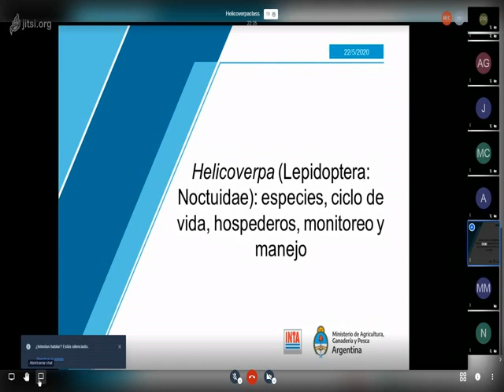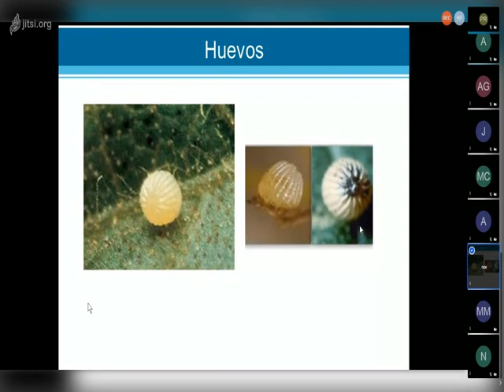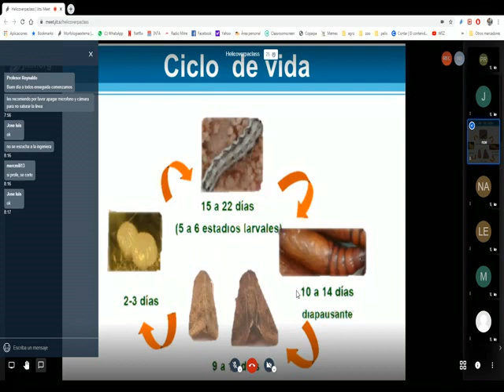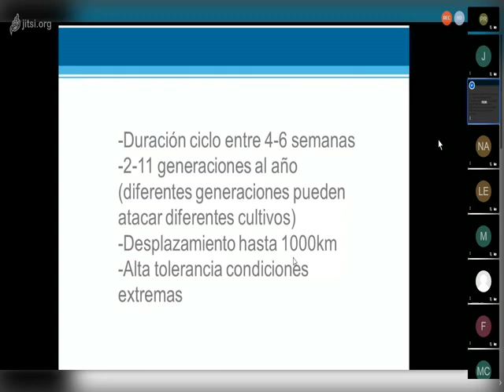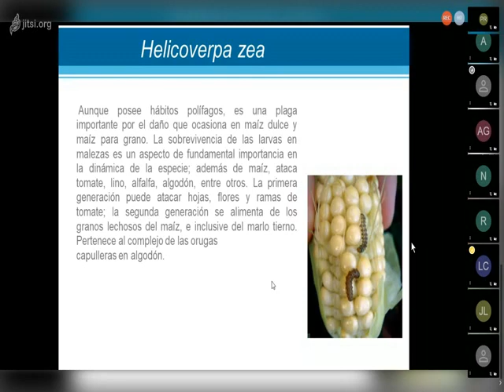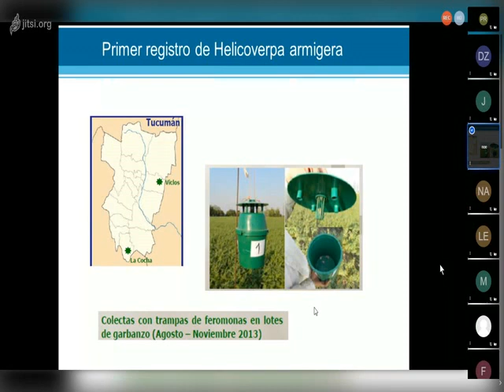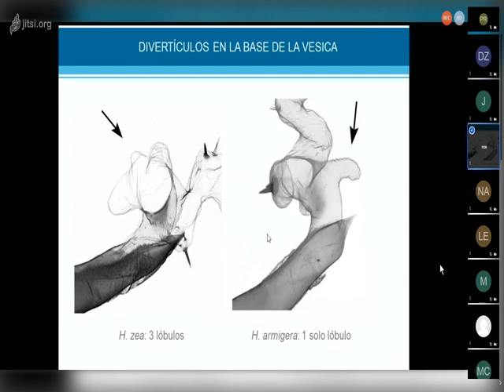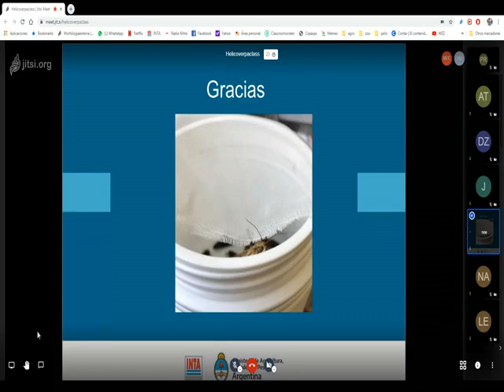Helicoverpa Noelia Avila